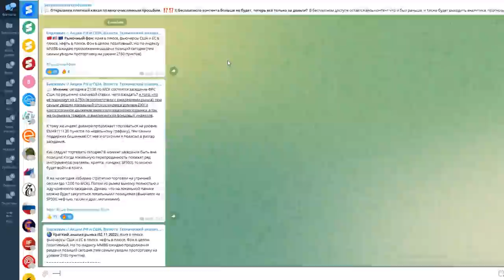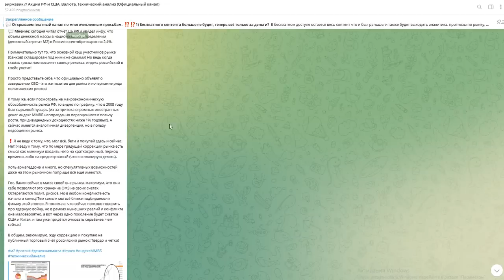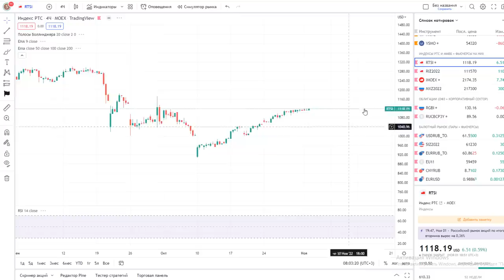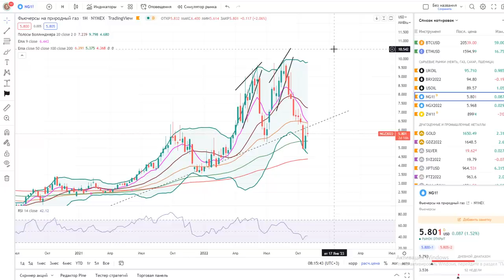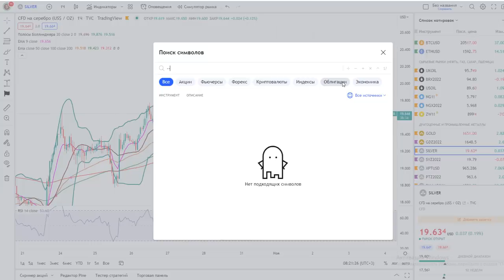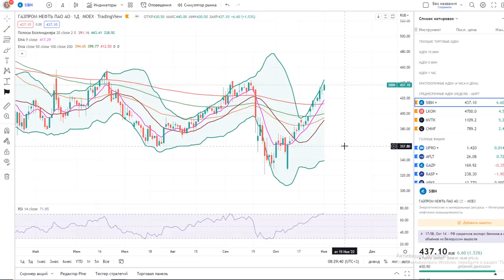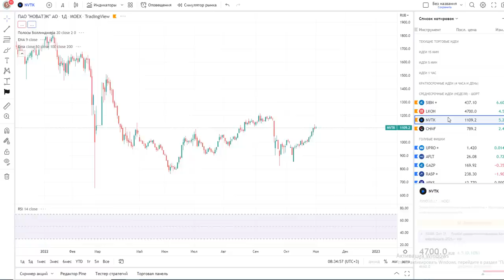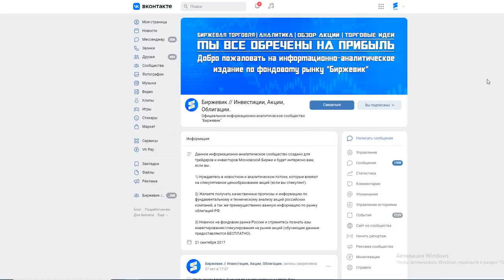Анализ рынка 02.11.2022 / ФРС США сегодня наеб*т рынки / Газпром нефть, Лукойл, Северсталь, Новатэк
2) ВК группа - наше сообщество на сайте Вконтакте где так же постится аналитика, новости, акции и облигации, технический и фундаментальный анализ (все тоже самое что и на телеграмм-канале).

Тайм-код:

0:00 - Рыночный фон.
01:35 - Заседание ФРС, чего ожидать?
04:16 - Индекс доллара DXY.
06:31 - Индекс ММВБ и денежная масса (перепроданность).
08:53 - Индекс ММВБ + Фьючерс.
10:56 - Индекс РТС + Фьючерс.
12:25 - Пара рубль/доллар + Фьючерс.
15:36 - Индекс S&P500 + Фьючерс.
16:33 - Нефть марки Brent.
19:39 - Природный газ.
22:55 - Золото, Серебро, Платина, Палладий.
29:50 - Биткоин, Эфириум (мировые ЦБ купили много золота).
33:30 - Газпром нефть.
37:53 - Лукойл.
39:18 - Новатэк.
40:11 - Северсталь.
41:17 - Итоги анализа.